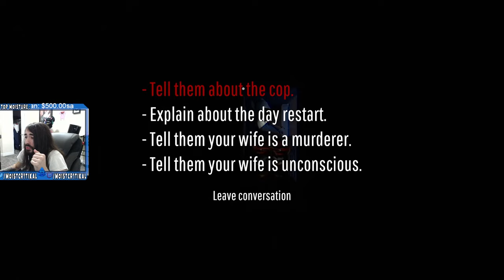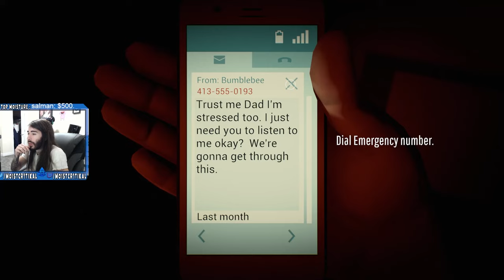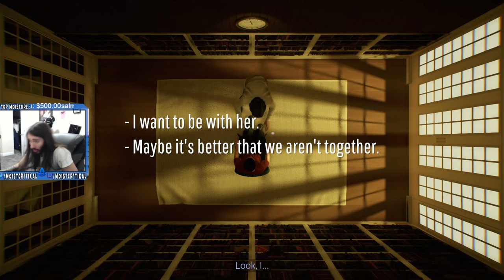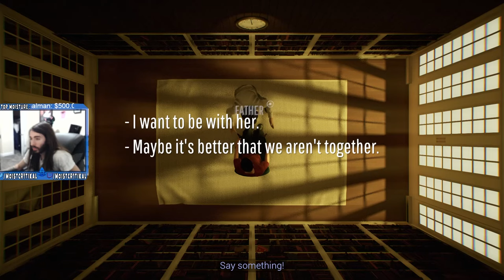Twelve Minutes Is Wild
This is the greatest time loop of All Time